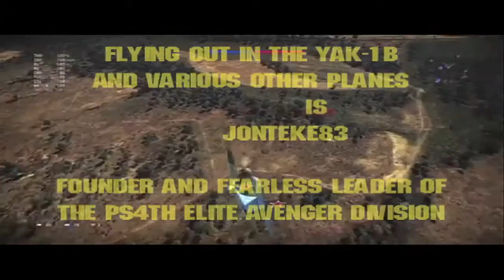Death From Above PS4th EAD Style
Today we find our fearless leader Jonteke83 flying in his Yak-1B and various other planes and completely owning the battle field.